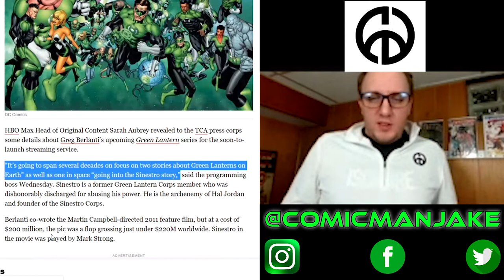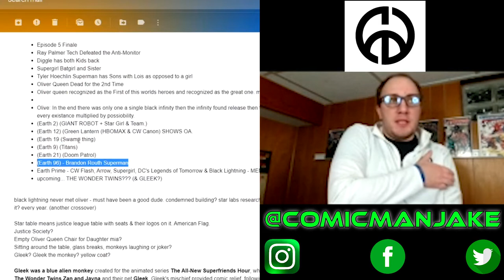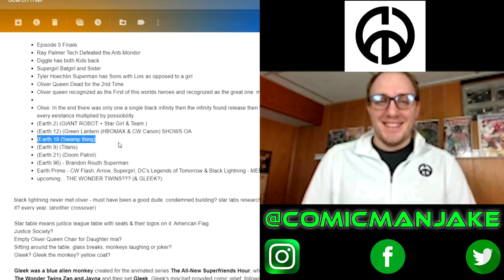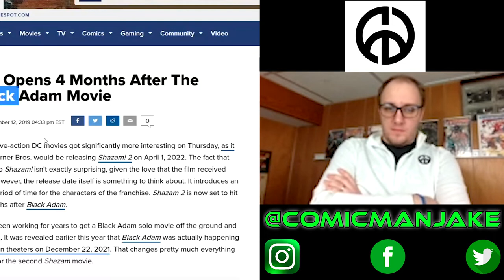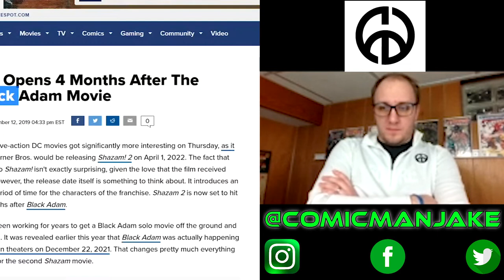COMIC MAN JAKE TALKS GREEN LANTERN CORPS ON HBOMAX! WHAT TO EXPECT, CW CROSSOVER TEASER & MORE!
What Did You Think About This Video?
Let me know Down Below In The Comments Section!
T-Shirts
Tank Tops
Hoodies
Crewneck Sweatshirts
Long Sleeve T-Shirts
Baseball T-Shirts
Kids Apparel
Kids T-Shirts
Kids Hoodie
Kids Long Sleeve T-Shirt
Onesie
Wall Art
Notebooks
Mugs
Pillows
Totes
Tapestries
Pins
Cases & Stickers
Phone Cases
Laptop Cases
Stickers
Have a Topic, Question or Suggestion?
Fill out the 5 Question Survey! I appreciate Your Feedback!
Facebook: The Suff Of Legend Show
MOVIES / TV / TRAILERS / NERDY NEWS UPDATES / THEORIES / COMICS / FAN CASTING / FUNKO POP! / COLLABORATIONS / INTERVIEWS
Stay Tunes For More Right Here On...